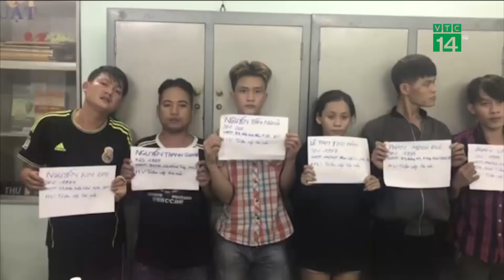Bắt giữ nhóm đối tượng nghiện ma tuý, trộm xe máy | VTC14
VTC14 | BẮT GIỮ NHÓM ĐỐI TƯỢNG NGHIỆN MA TUÝ, TRỘM XE MÁY
 Trưa nay 4/7, Đội 4- Phòng cảnh sát điều tra tội phạm về trật tự xã hội Công an TP.HCM đã lập hồ sơ khởi tố 5 đối tượng về hành vi trộm cắp tài sản. Cả 5 đối tượng trong băng nhóm này đều nghiện ma tuý và đã thực hiện hàng chục vụ trộm cắp xe máy trên địa bàn TPHCM.